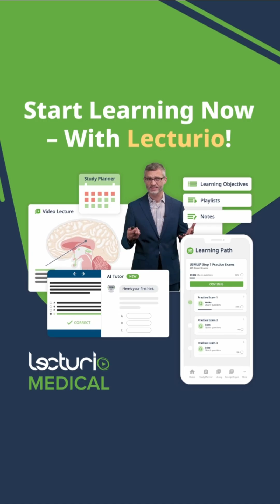Recognizing Ebola Symptoms Early 🦠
► Ebola virus disease (EVD) is a severe viral hemorrhagic fever with high mortality rates, especially in the Zaire and Bundibugyo species. In this short, we focus on the clinical progression and key warning signs of Ebola, including the initial nonspecific symptoms, evolving to hemorrhagic manifestations such as bleeding from puncture sites and oral mucosa, coagulation abnormalities, and neuropsychiatric agitation.

Special attention is given to pregnancy complications, with abortion being common in infected women. We also highlight how Ebola can initially mimic other tropical diseases like malaria and typhoid fever, which can delay diagnosis. This video is essential for medical and nursing students, infectious disease trainees, and healthcare workers to recognize critical red flags of Ebola infection.

► THE PROF 📚🏫
Dr. Jean-Jacques Muyembe-Tamfum is the Director-General of the Institut National de Recherche Biomédicale (INRB) in Kinshasa, Democratic Republic of the Congo. He obtained his Medical Degree from the University of Lovanium (now University of Kinshasa) in 1969, and his Ph.D. in Virology from the University of Leuven, Belgium, in 1973.
In 1976, Dr. Muyembe investigated the first Ebola outbreak in Congo and draw the blood samples to discover a new virus. He led the research for Ansuvimab which has been successfully tested as a treatment for Ebola and approved for use in 2019. Owing to his achievements in Ebola research and outbreak response, he received the Royal Society Africa Prize in 2014 and the Hideyo Noguchi Africa Prize in 2019.
Within Lecturio, Dr. Muyembe-Tamfum shares his knowledge of infectious diseases, specifically Ebola and Mpox.

If you liked this video and need some more information about the subject, you’ll probably want to check the following video out